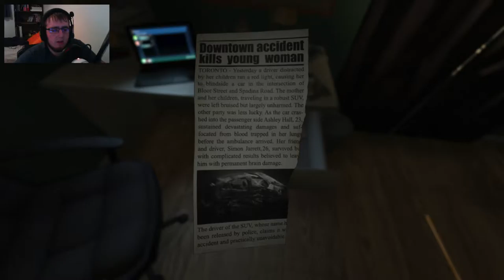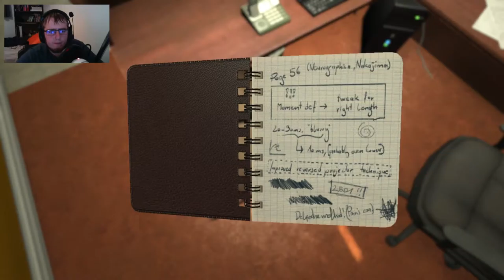Soma: Ep. 1 - Bad Dream?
♫ Music Used ♫